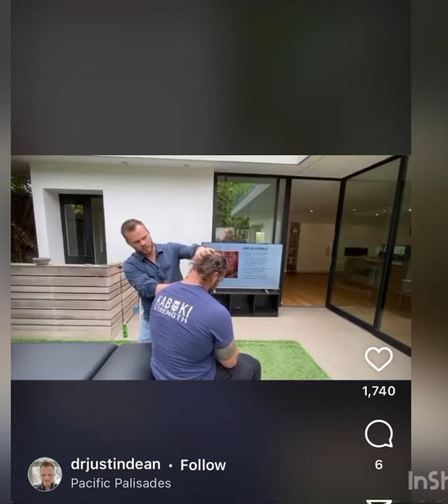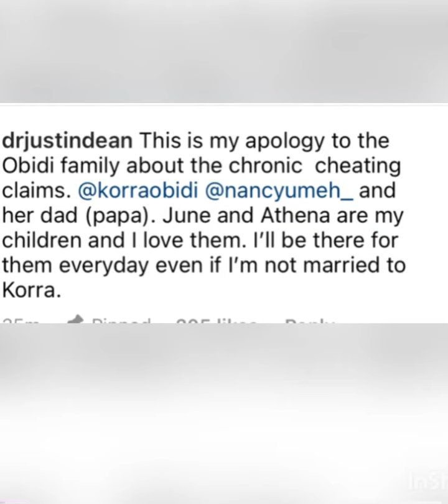Korra obidi husband made a sh@cking Revelation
Dr Justindean has made a post concerning the accusations he laid against his wife over infidelity and a lot of things
. So watch to see what he said